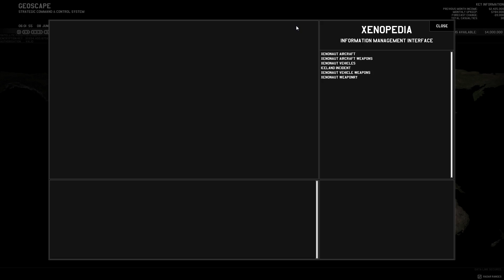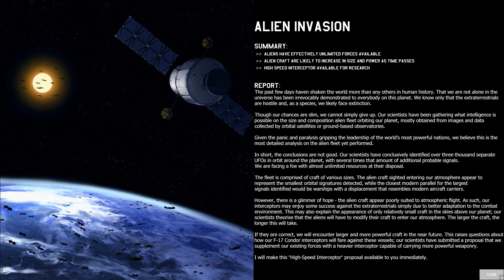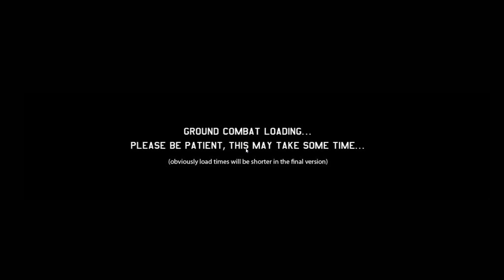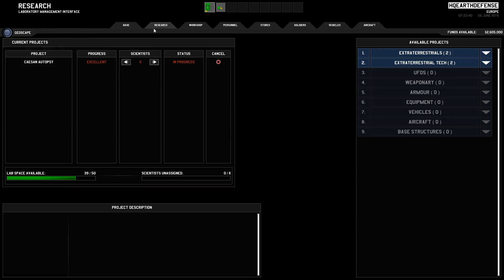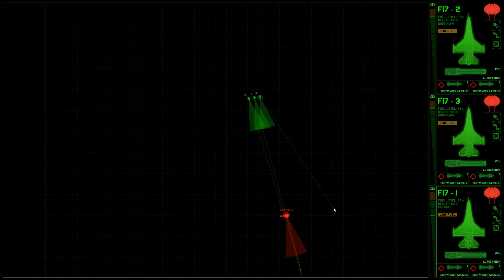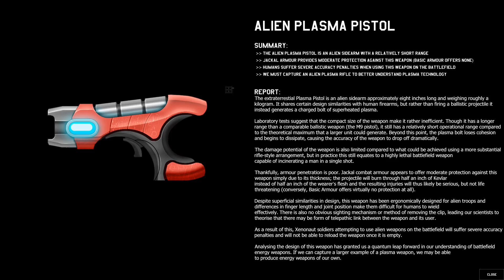Angezockt: Xenonauts Kickstarter Demo.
"Xenonauts" Ist ein X-Com Klon der Alten Schule. Wir bekämpfen eine Alien Invasion mit einer Geheimenorganisation im Jahre 1979.
Dazu Bauen wir basen,erforschen, Rekrutieren.
Einige besondere Features sollte vor allem die Taktischen Luftkämpfe sein, die Später gar in großen Luftschlachten münden.
Finanziert wird das spiel einerseits über das aus Minecraft bekannte Modell, andererseits gab es eine sehr erfolgreiche Kickstarter Kampagne.